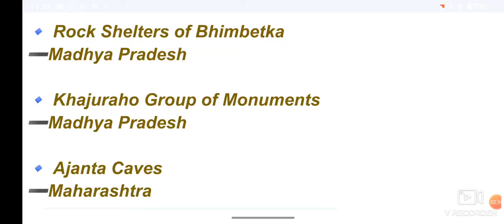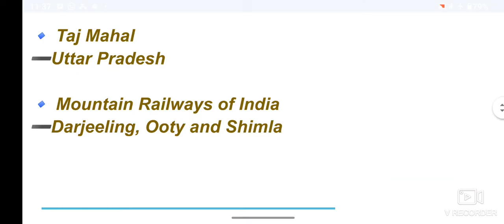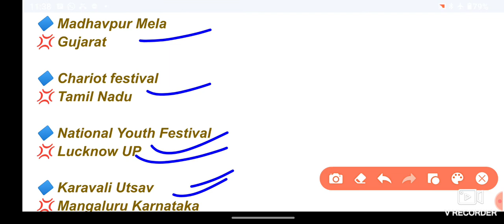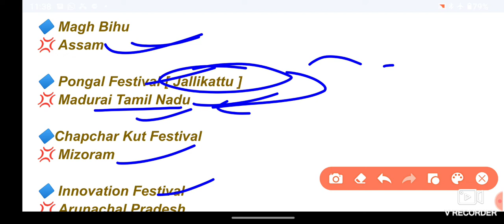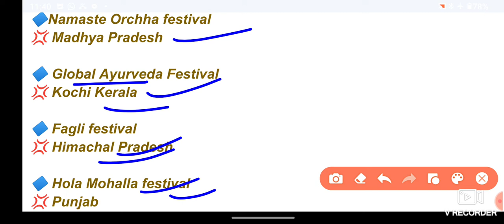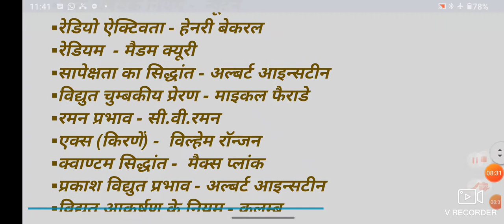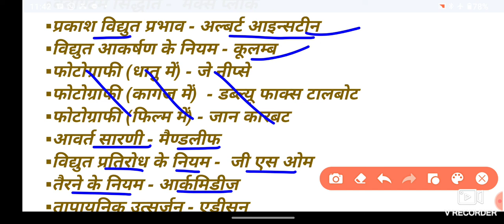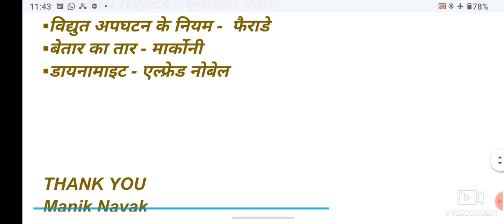IMPORTANT FESTIVAL OF INDIA / IMPORTANT TRIBES OF INDIA / BIHAR SI MAINS SPECIAL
perfection ias bpsc pt 2021 test series - 02 in bilingual english and hindi 150 questions with explanation

BPSC CLASS IN BUXAR
SET PRACTICE IN BUXAR FOR BPSC AND BIHAR SI
BIHAR SI CLASSES IN BUXAR
BPSC CLASSES IN BUXAR
BIHAR SI SET PRACTICE IN BUXAR
BPSC SET PRACTICE IN BUXAR
BPSC AND BIHAR SI CLASSES IN BIXAR